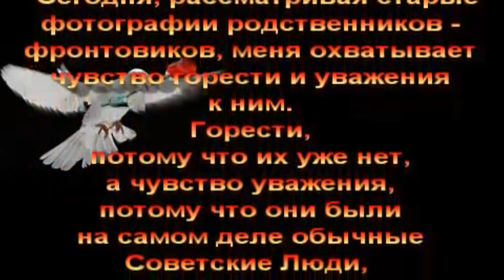Специальная номинация "Авторская песня". Работа №3- Гуляев Владимир Георгиевич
Специальная номинация "Авторская песня". Работа №3 «Ветеранам
Отечественной войны 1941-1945гг.», участник - Гуляев Владимир Георгиевич
Оценивайте эту работу и на других площадках: